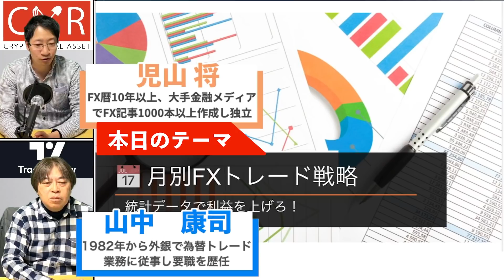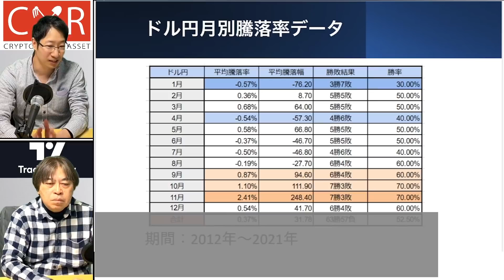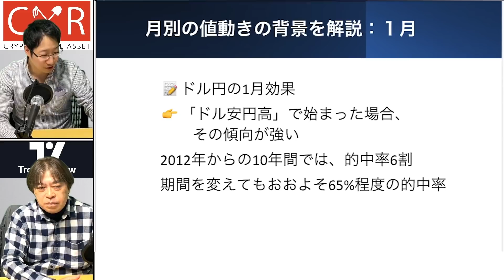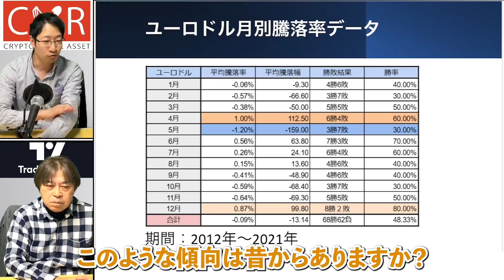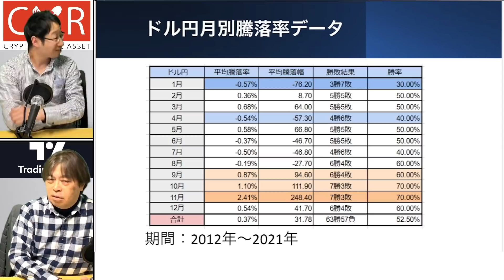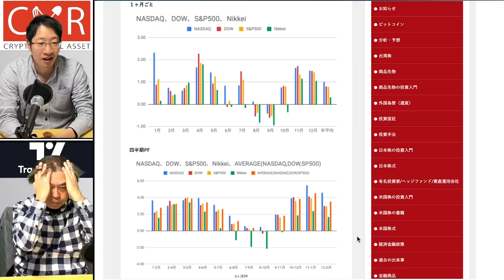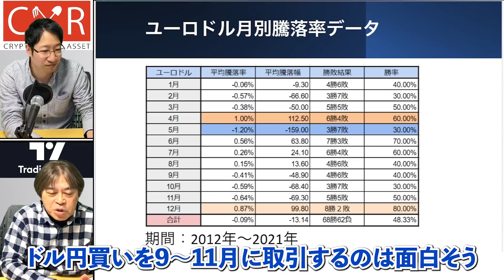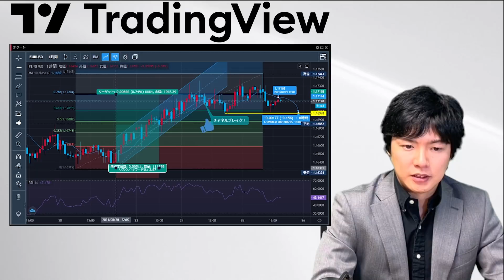FXの月別売買戦略｜5月セルインメイはユーロだった？過去の騰落率データから最適な売買戦略を探る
為替相場には月別に騰落率の偏りがあることが知られています。
そこで、2011年から過去10年間のドル円とユーロドルの月別騰落率と幅を集計。

最適な売買戦略を探るとともに、なぜそのような値動きとなるのか？
季節要因や機関投資家動向をインターバンクディーラーとして活躍した山中康司氏に解説してもらいます！

【目次】
00:00　月別騰落率データ
01:04　ドル円月別騰落率
02:48　ユーロドル月別騰落率
03:56　目立った月の騰落率の背景
12:32　株価の月別騰落率の確認
13:48　最適な売買戦略

▶︎限定動画や過去の限定ライブが見放題！【YouTubeメンバーシップ】

【オンラインサロン始動!!】ひろぴーと資産1000万を目指す!!FX・仮想通貨トレードサロン(初月無料)